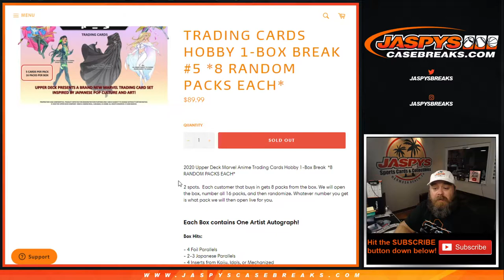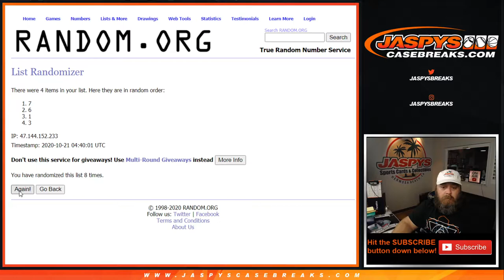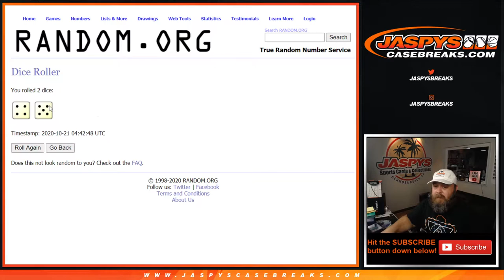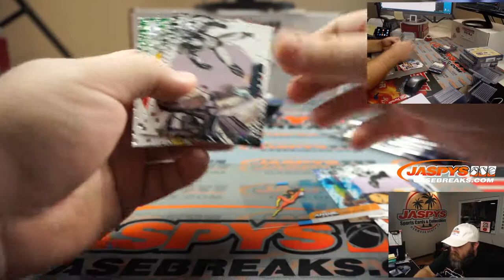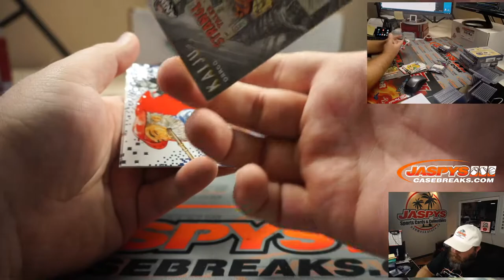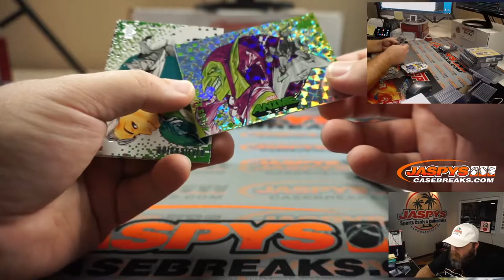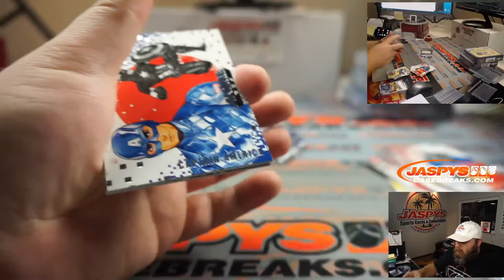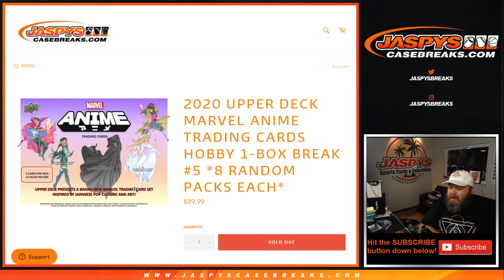TU 10/20 - 2020 UPPER DECK MARVEL ANIME TRADING CARDS HOBBY 1-BOX BREAK #5 *8 RANDOM PACKS EACH*